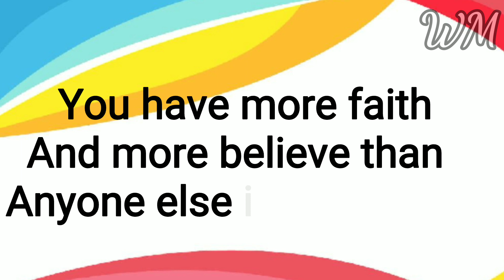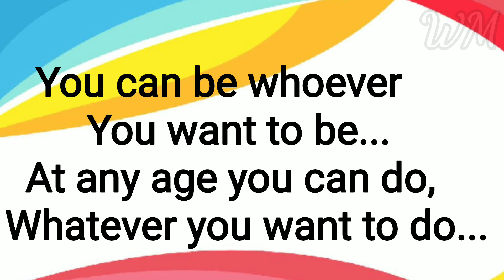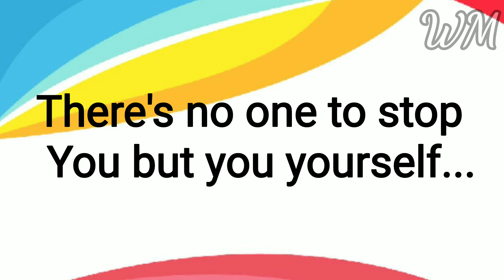Too young or too old to do White Magic?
Love you...

Happy Magic Till We Meet Again...

You can now make all your dreams and wishes come true...

We are now offering memberships dear...

We pray for you and upload your customized spells on the channel if any...
We pray for your success, your prosperity, Your happiness, your wealth, Your relationships, Your well being, Your peace...

We are currently offering 5 levels... You can choose the one that suits you the best...

It is time that you start investing in your happiness and your well being dear...

Love you...